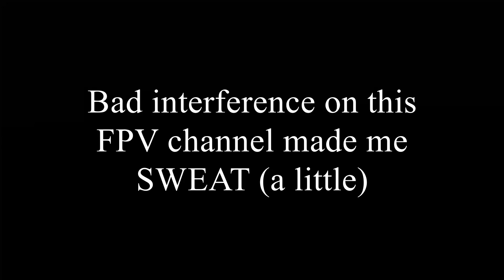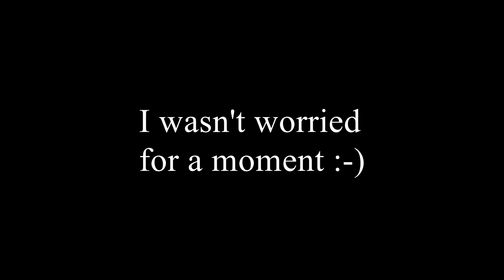When FPV flying becomes flying by Braille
When things go wrong and you are flying bareback FPV, sometimes you just have to rely on a white cane and lots of luck to survive.

Guess I chose the wrong channel today... this one was laden with awful interference but we live to fly another day!